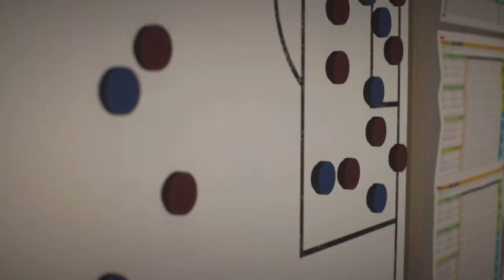EIN WILDES HIN UND HER GEGEN TÜRKGÜCÜ MÜNCHEN FIFA 22 Create a Club Karriere #3